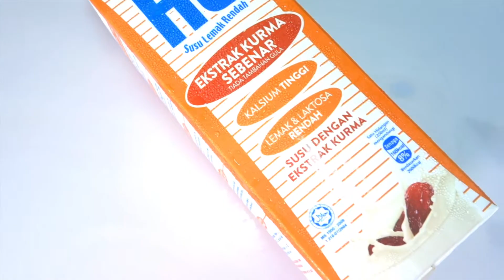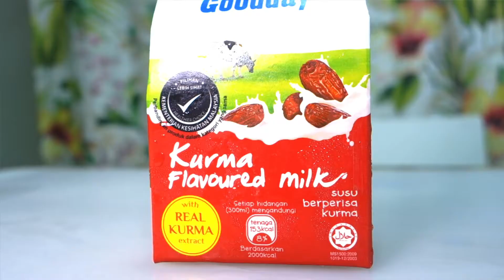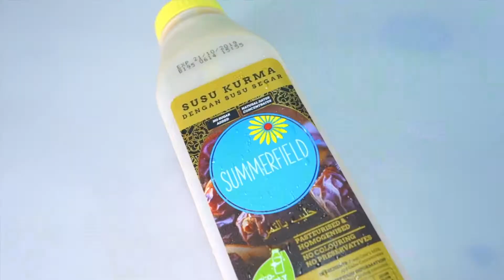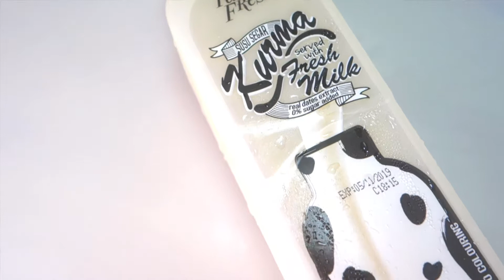Battle of Susu Kurma